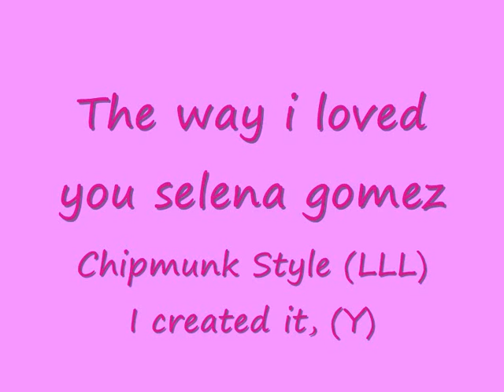Selena Gomez The Way I Loved You Chipmunk Version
haha, i wos reali bored so i felt like making a new video of chipmunk :) on one of my favourite songs by Selena Gomez. The way i Loved you (LLLL)